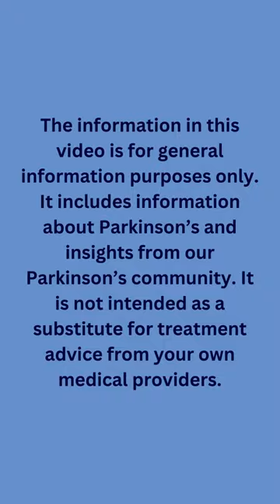Parkinson's "Everyday Hacks" #7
From the "Everyday Hacks to Live Well with Parkinson's" YouTube video where Marty Acevedo, Heather Kennedy, Tom Palizzi, and Jan Grimes discuss the tips, tricks, and "hacks" they've learned over the years to make living with Parkinson's symptoms just a little bit easier.

to learn more about the Davis Phinney Foundation and living well with Parkinsons.